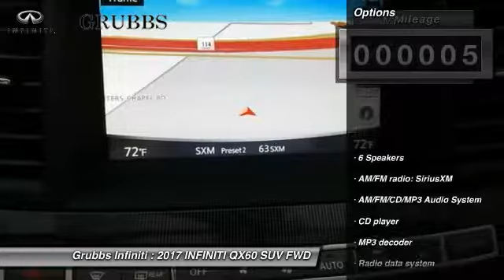2017 INFINITI QX60 Dallas TX, Ft. Worth TX, Grapevine TX 33720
Grubbs INFINITI
1500 E State Highway 114

Looking for the right suv? Today could be your lucky day. this 2017 INFINITI QX60 could be yours.